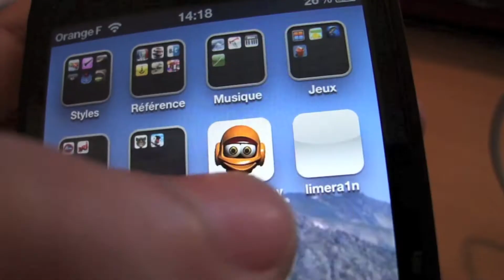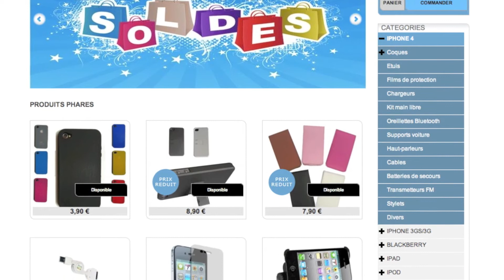Nouveau partenaire i-phoneaccessoire.com sur le Blog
Présentation du nouveau partenaire présent sur le Blog. Il s'agit ni plus ni moins du qui vous permettra si vous jouez le jeux de vous faire gagner des accessoires pour iPhone/iPod/iPad et/ou des bons de réductions. Pour que cela se réalise il suffit de vous rediriger sur son